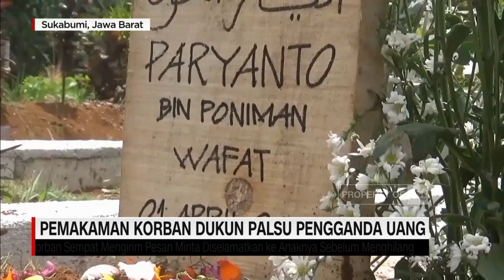Pemakaman Korban Dukun Palsu Pengganda Uang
Sembilan jenazah korban pembunuhan dukun penggandaan uang, dimakamkan secara massal di tempat pemakaman umum desa Balun, Banjarnegara, Jawa Tengah.

Sementara satu korban lainya dimakamkan di daerah asalnya di Sukabumi, Jawa Barat.